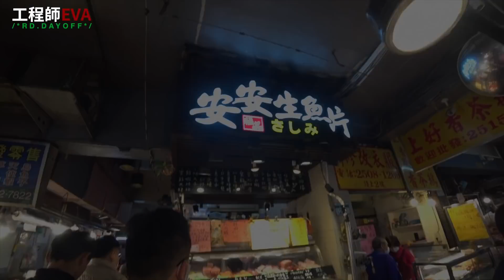哪裡買CP值超高生魚片?【Taiwan Taipei Binjiang Market】｜工程師Eva X rd.dayoff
今天介紹的是 Eva 的私藏店家，在台北也是熱門排隊店，專門販售生魚片！
超高 CP 值生魚片，又便宜又新鮮，旁邊還有知名的上引水產，就讓 Eva 帶著大家看看兩家有什麼不一樣吧！

Artist:  Andrewapplepie
Title :  Beach